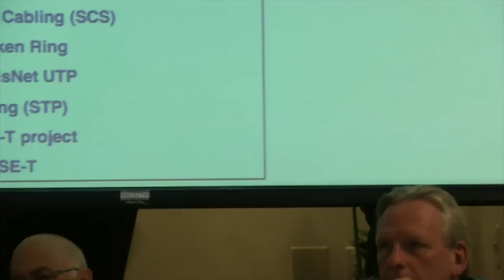ATM's Unsuccessful Foray Into the Market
Joe Skorupa discusses how ATM tried to break into the networking market based on his experience at Fore Systems. He goes into the reasons ATM did not make it.

These video segments were filmed at an event organized by the IEEE Silicon Valley Technology History Committe.